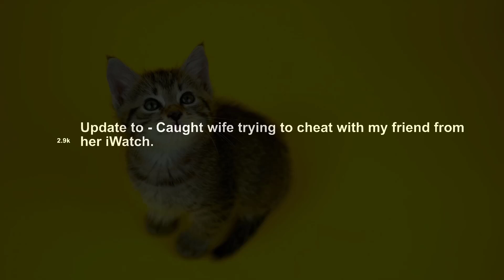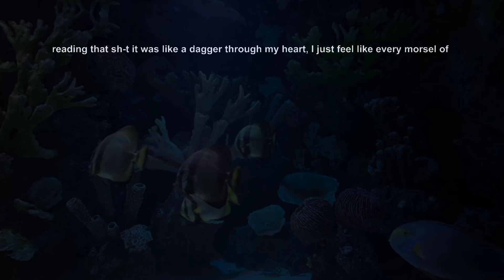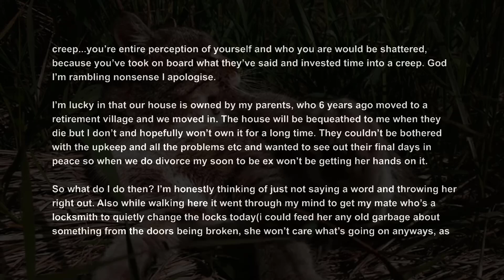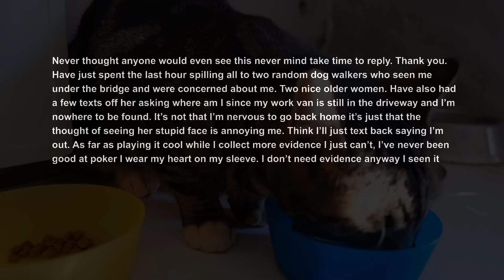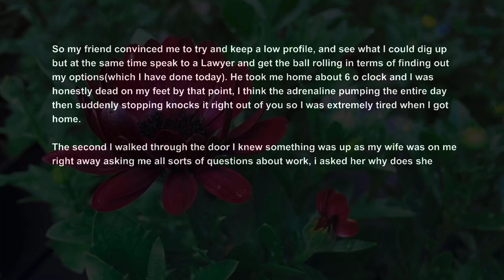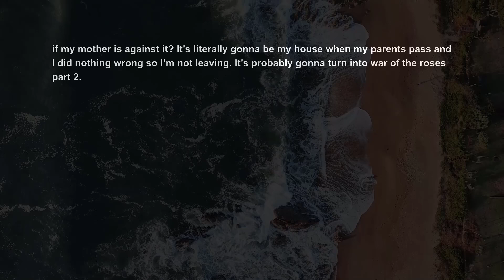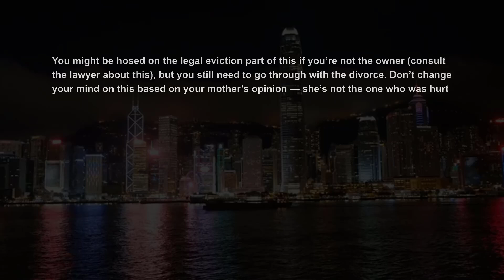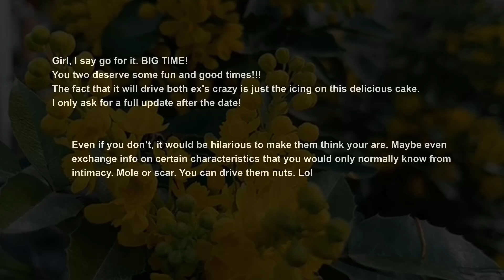UPDATED Caught Wife Trying To Cheat With My Friend From Her iWatchKick Her To The Streets But